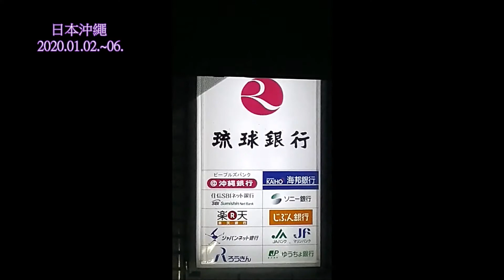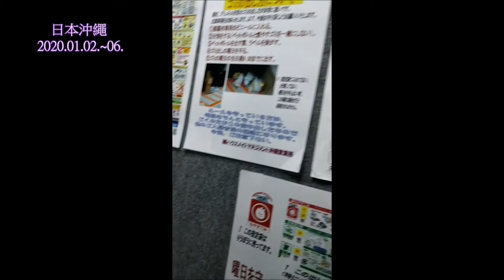日本沖繩 1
日本沖繩
玉泉洞  波上宮  大家  古宇利 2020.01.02.~06.